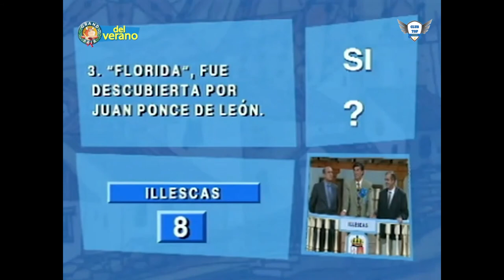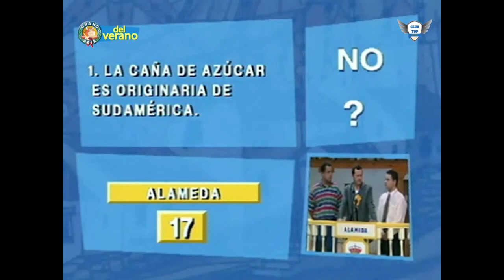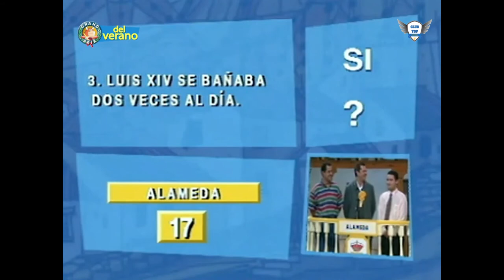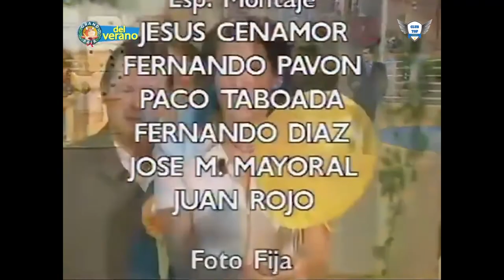Grand Prix del verano 1996 ｜Programa 7 Completo ｜Alameda Vs Illescas